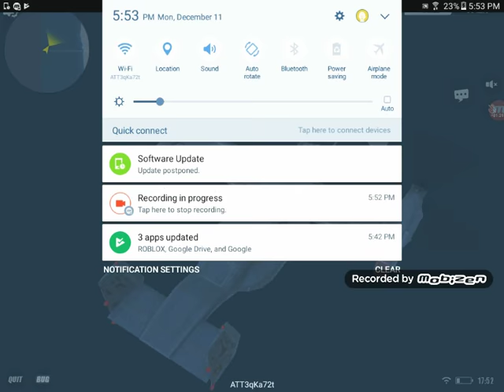Rules of Survival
Sorry for video